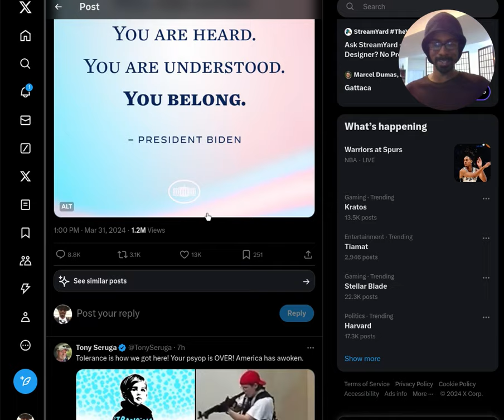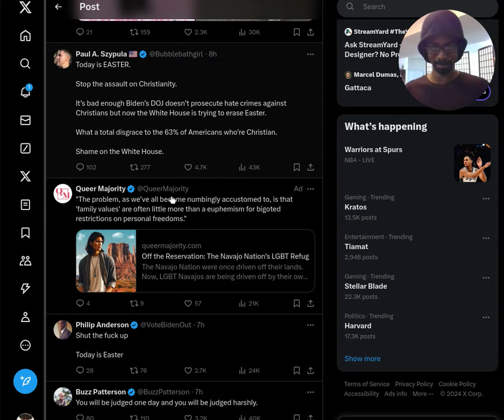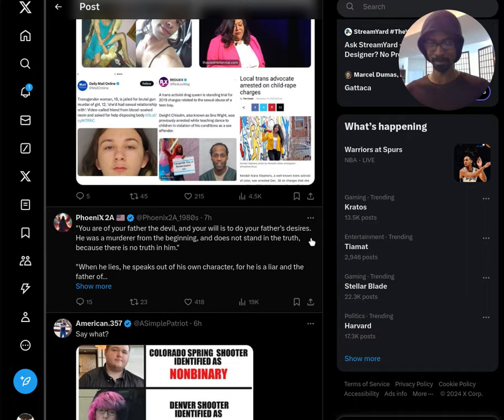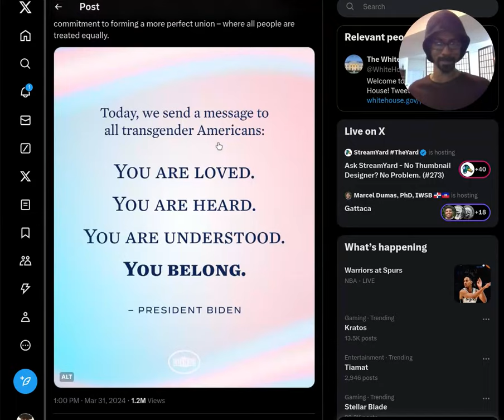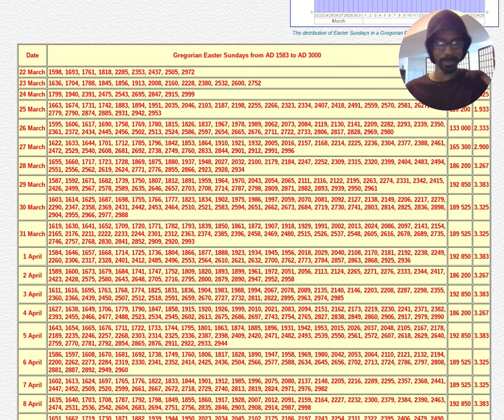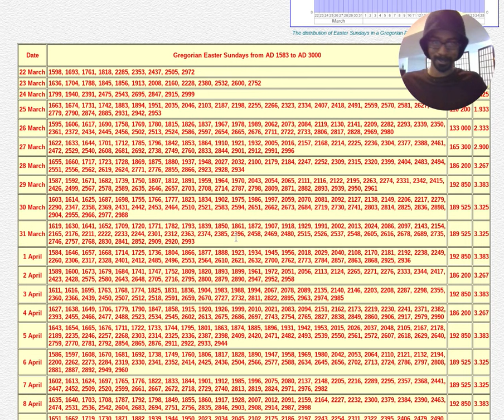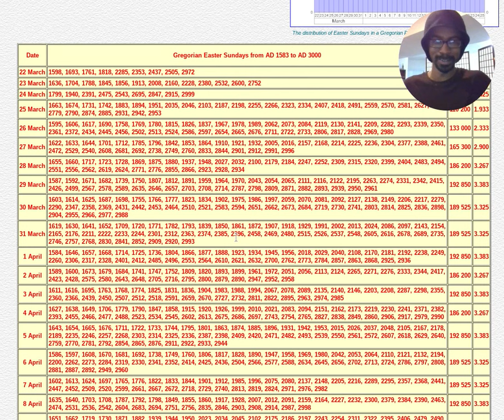Conservatives Get Triggered Over Transgender Day of Visibility